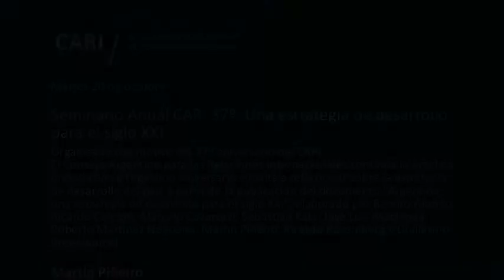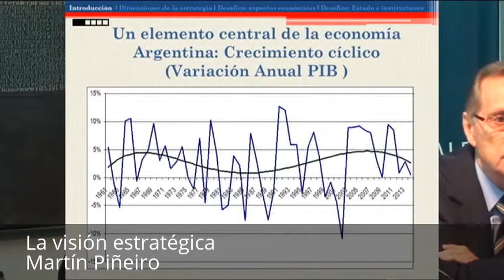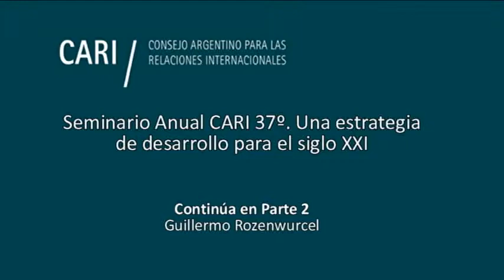La visión estratégica - Martín Piñeiro PARTE 1